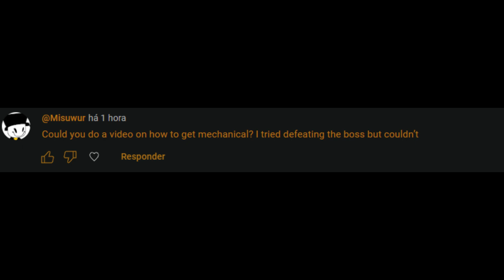Roblox VESZTESEG v1.5 || How to get the Mechanical badge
00:00 - Intro
00:06 - Fate
00:19 - The pit location
01:10 - Boss fight
01:35 - The remote